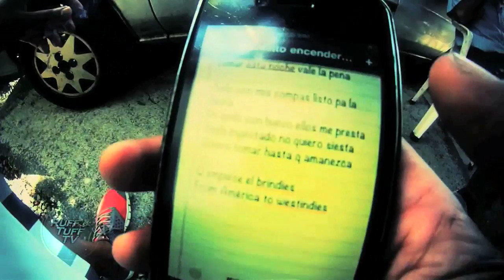Toledo creando la cancion "QUIERO TOMAR"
esto es un preview de la proxima cancion de Toledo llamado "QUIERO TOMAR"
producido por Marco Castro